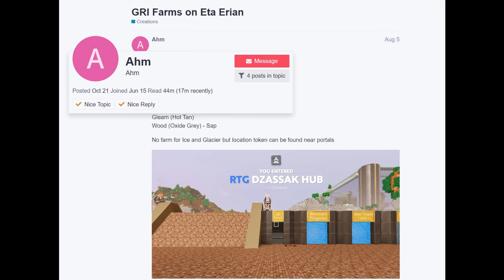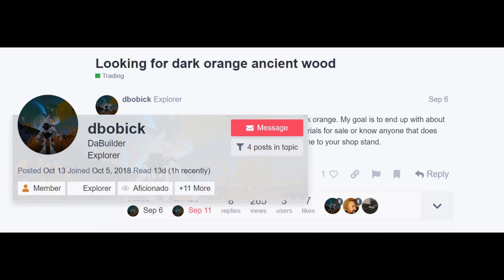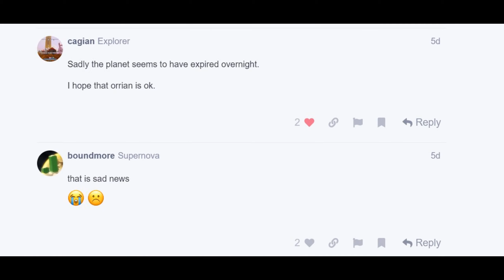Boundless Fortnightly (S2E15) Halloween Maze, Kakarot and more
Just a regular biweekly mix of my thoughts on news, forums activities and gameplay.
This is the second season of the series, covering year 2024.